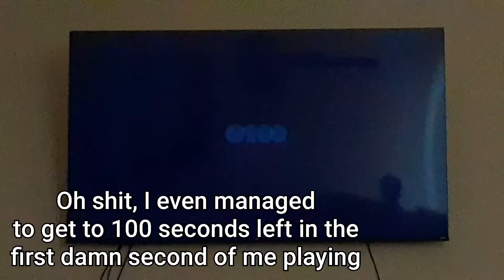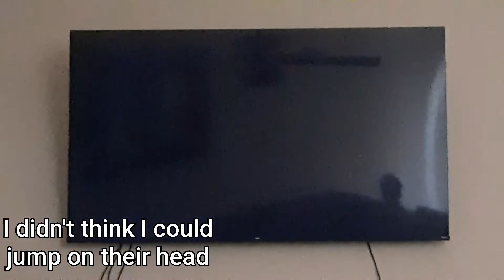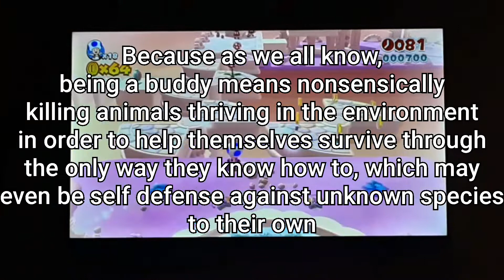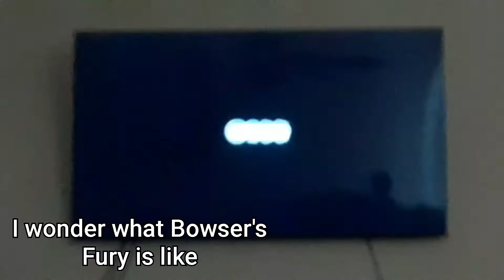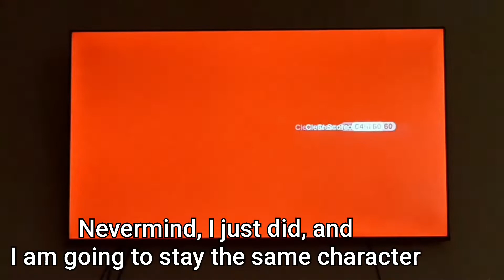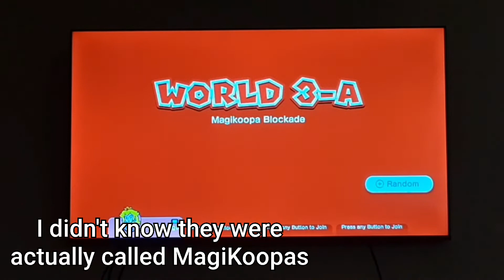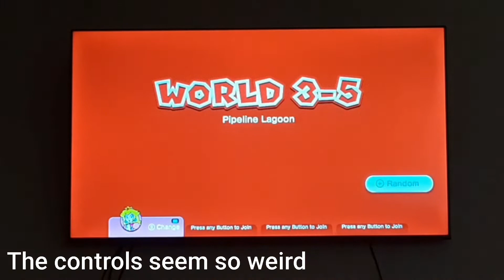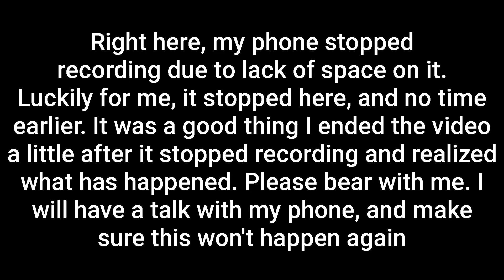Dashing Thru The Game|Super Mario 3D World Series